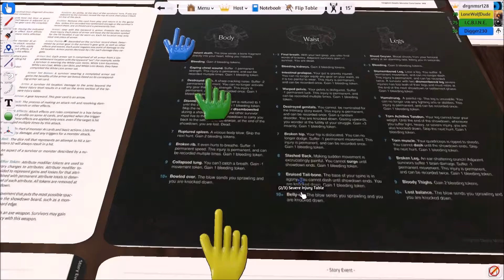KDM :: Lantern Year 1 pt 2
Join us in our first trip into the world of darkness and fear of Kingdom Death: Monster.

Kingdom Death: Monster (KDM) is a nightmare horror board game made by Kingdom Death and designed by Adam Poots and can be purchased

We will be playing in an unofficial Tabletop Simulator Workshop version of the game made by Nognoth with some modified elements from other versions.